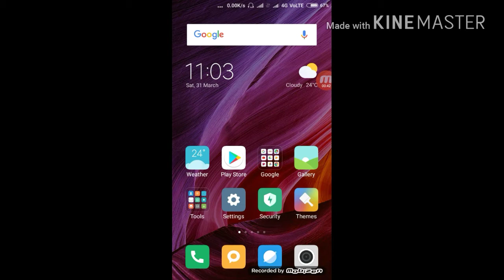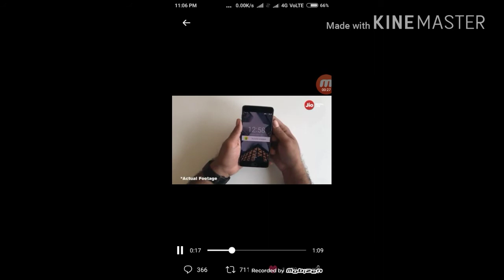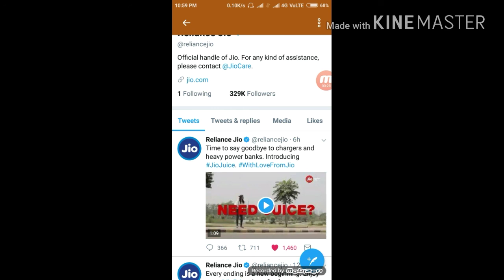Jio Latest SIM आप के फ़ोन को चार्ज करेगा Jio Juice 1st April से | मुकेश अम्बानी की धमाका